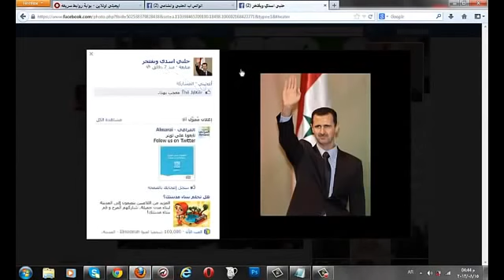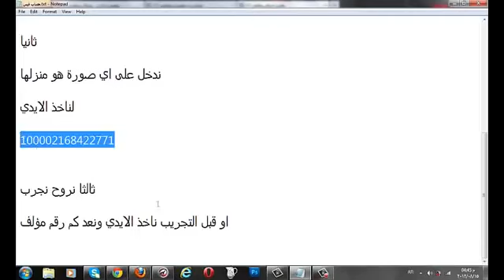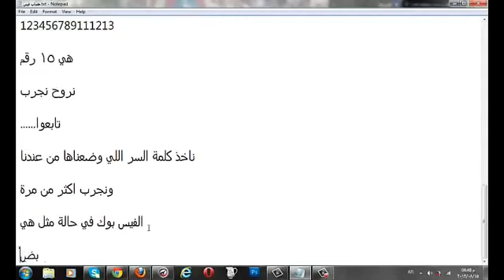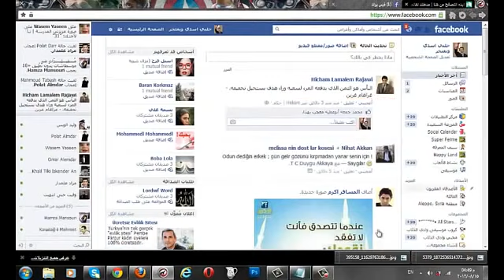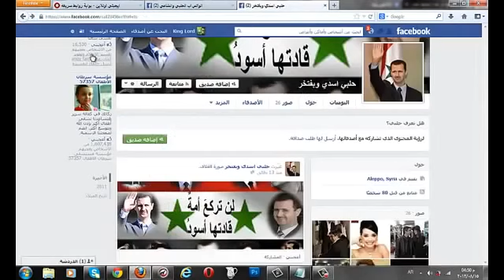طريقة مضمونة لاختراق اي حساب فيسبوك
ادعم القناة ولو باعجاب